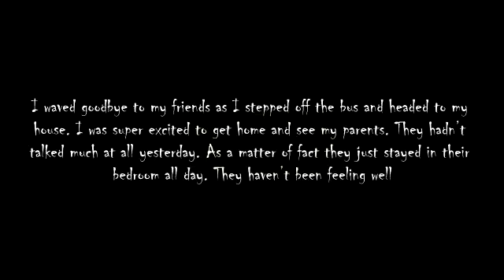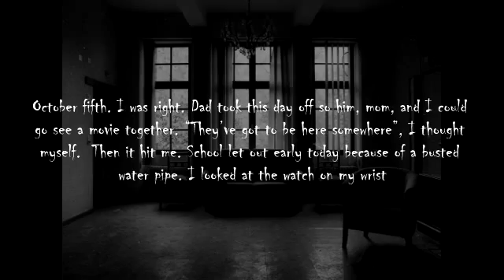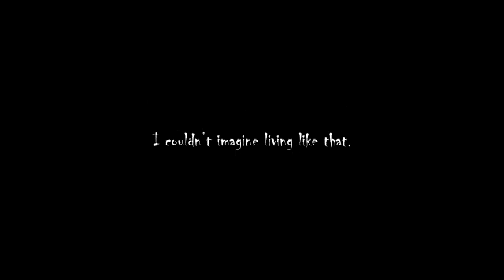Denial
How people cope with denial is... depressing...